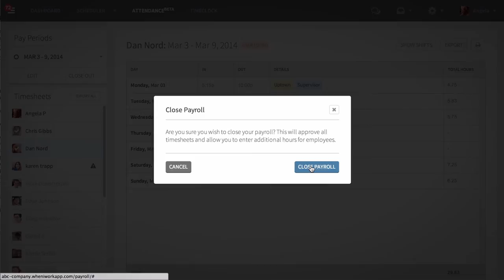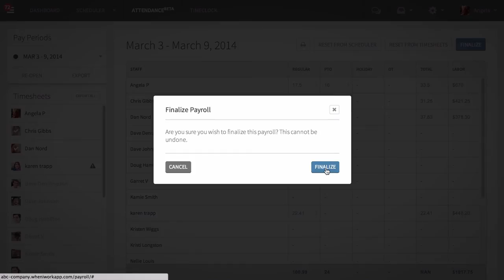How to Finalize Payroll and Prepare for Export in When I Work Time Clock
If you have been wondering how to finalize your payroll and prepare payroll for export in When I Work Time Clock, and employee scheduling and attendance application, this video is for you.